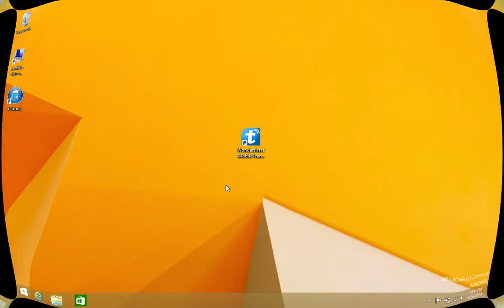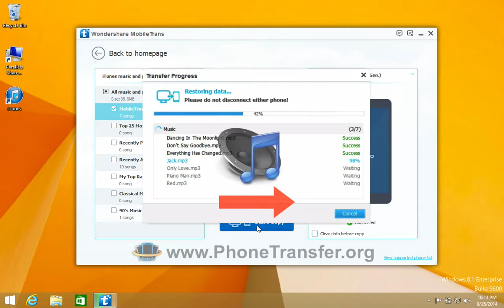[iTunes Music to Moto G 2]: How to Transfer Music/Playlist from iTunes to Moto G 2nd Gen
Step by step video tutorial to sync all music & playlist from iTunes to new Moto G2 by MobileTrans.
iTunes Music to Moto G2 (Moto G 2nd Gen) Data Transfer

iTunes is a very useful partner for all Apple users so that you can store all your files including music, videos, photos and more safely. However, we all know that it is quite difficult to transfer files from iTunes to Moto G 2nd Gen or other Android device. What if you want to sync some music and playlists from your iTunes to your new G2? Is there some methods to complete the transfer?

Here is good news for you, you can now turn to the program MobileGo for Android for help. The program is very professional for Android users to transfer files including music and playlists from iTunes to your Moto G2 in just one click! Above is the video tutorial to show you steps to complete the task. Just join us to learn more!